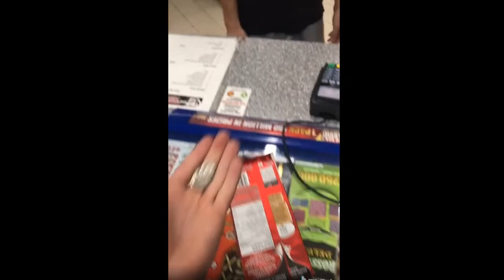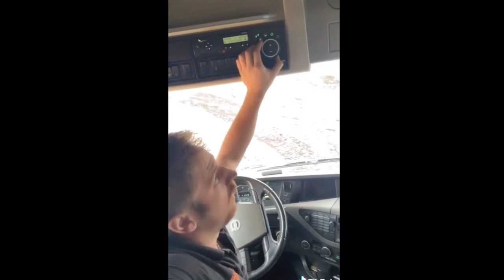😂 SrBigos reacciona a los peores TikToks y Shorts en Español...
︳✨ Canales ➤ @Bigos-MC @BigosFriki @SrBigos-Xtra @Vexmi @TenisConMax

*Mi servidor de Minecraft* (Java y Bedrock)
︳🥶 IP: mc.vexmi.net
︳💻 Puerto Bedrock: 19132

*Copyright*
︳⛔ Contenido Original de Minecraft en Español - SrBigos 2019